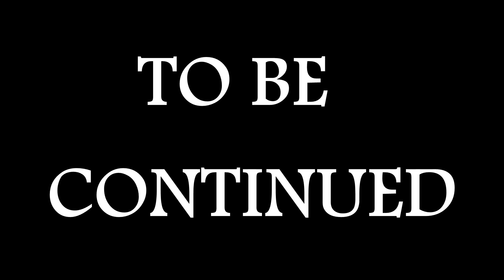Elf on the Shelf - Part 23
I also have a new YouTube channel!
Today's video is up now!

Stalk me!